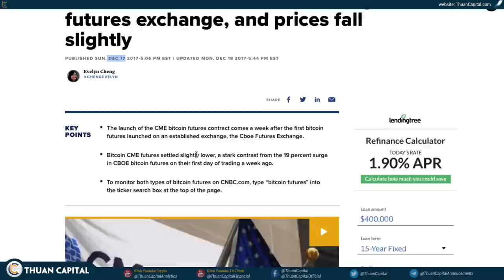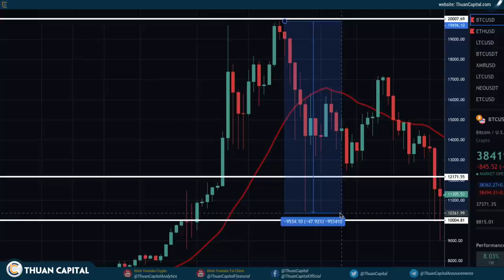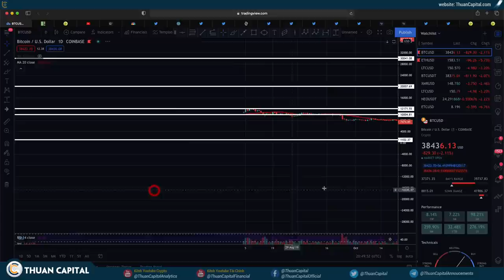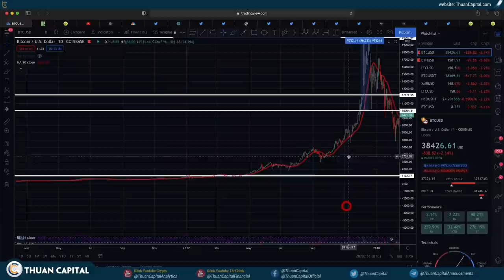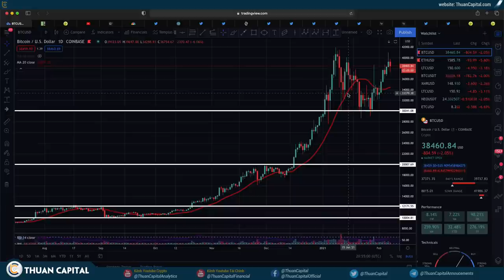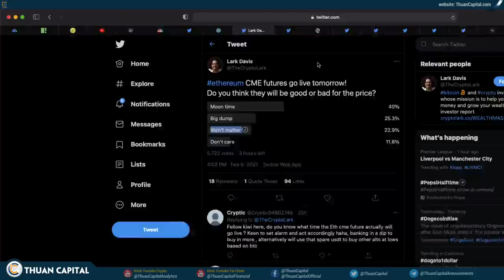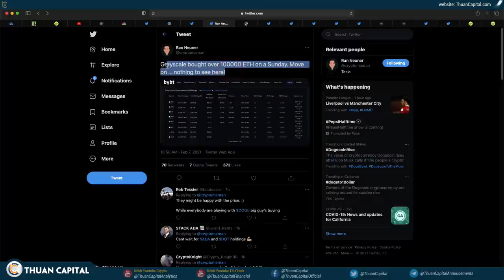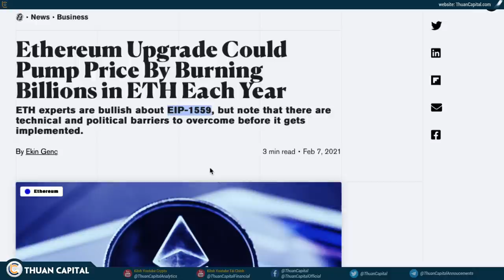943 (Phần 2) - ETH CME Bắt Đầu, Có Phải là Dấu Hiệu ĐỈNH?